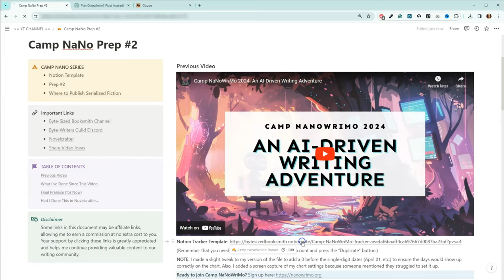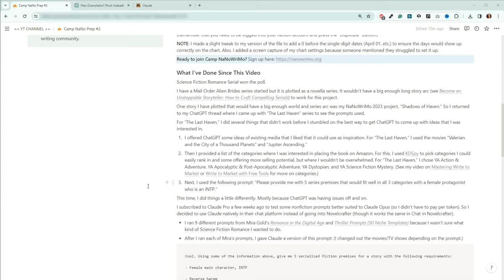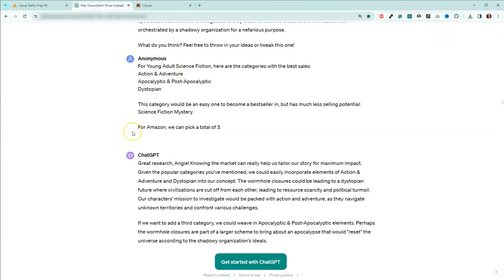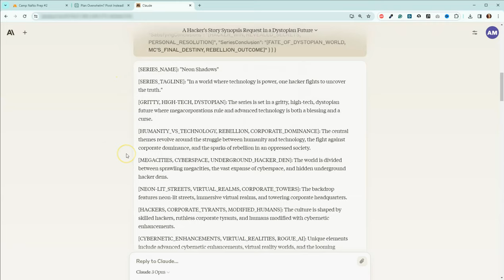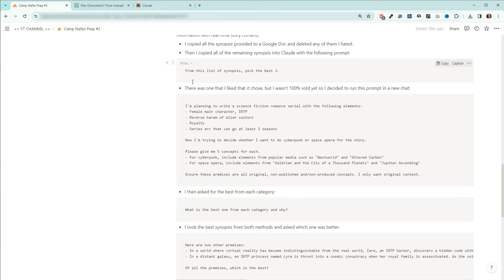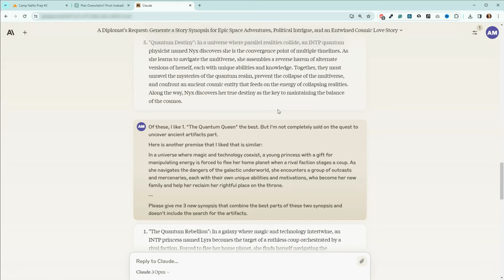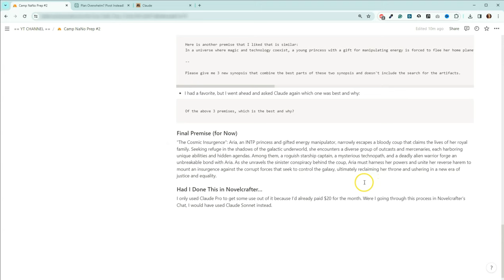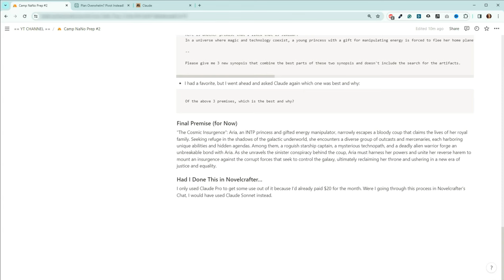Camp NaNoWriMo 2024: Building a Serial Sci-Fi Saga with AI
Embark on a creative odyssey of galactic proportions with me in this new installment of the Camp NaNoWriMo 2024 series, where we dive into building a serialized sci-fi saga using the power of AI. This video is a deep dive into conceptualizing a gripping science fiction narrative, aided by the innovative use of AI tools. Whether you're a budding writer or a seasoned author, join me in exploring how AI can elevate your storytelling and world-building.

🌟 Novelcrafter: Transform your writing process with Novelcrafter. Start crafting your story today

📘 Mastering Write to Market: Don't miss my tips on aligning your story with market trends.

📚 Write to Market with Free Tools: Maximize your book's market potential using free tools.

🖋️ Join Camp NaNoWriMo: Ready to write your story?

This tutorial offers a detailed guide through the process of creating an AI-enhanced serialized sci-fi saga concept that can be crafted into a detailed storyline.

Timestamps:
00:00 Welcome
00:27 Tweaks to the Camp Tracker
01:15 Results of the Poll
02:46 Looking at the Prompts for The Last Haven
06:05 Premise Method for Camp NaNoWriMo
10:10 Second Method
11:57 Getting the Best from Multiple Premises
13:23 Final Premise (For Now)
15:31 Wrap Up